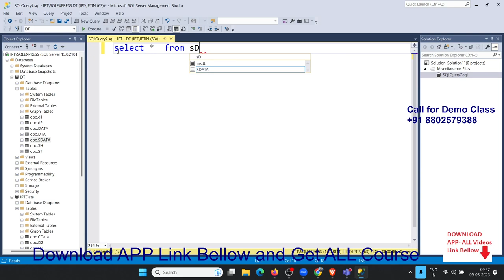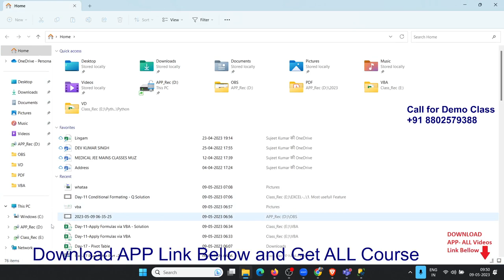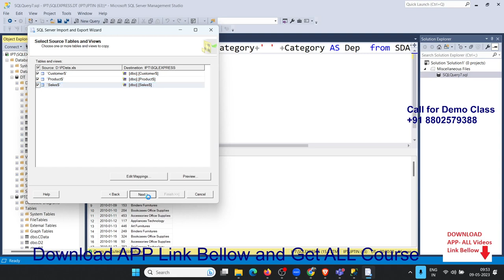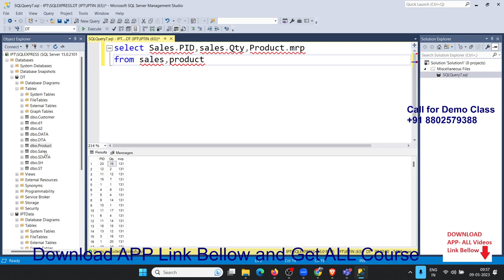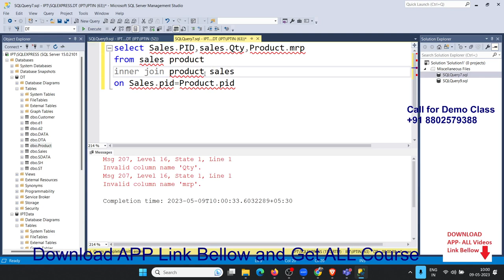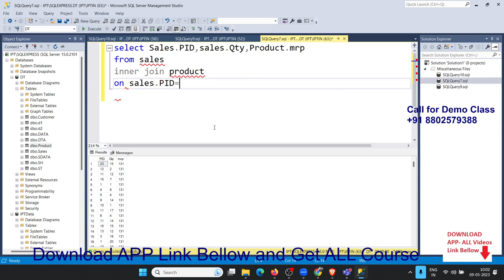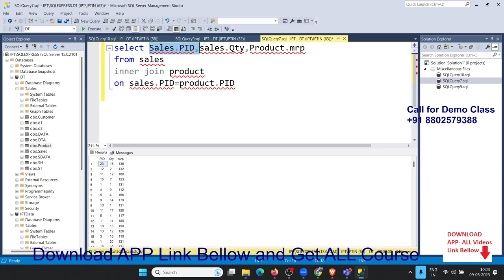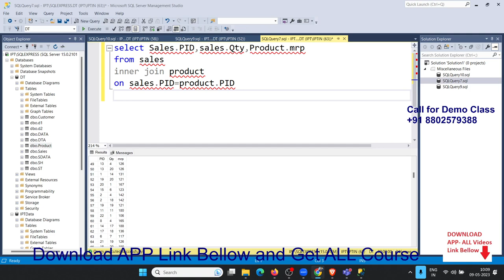SQL Server - INNER JOIN